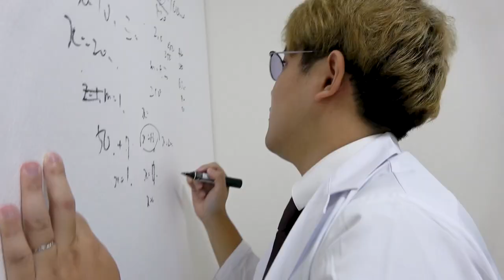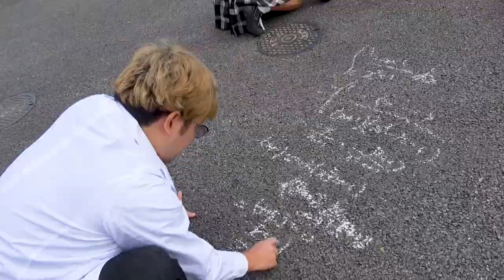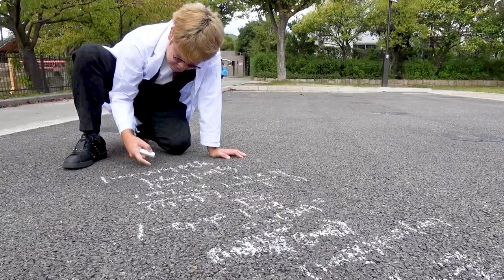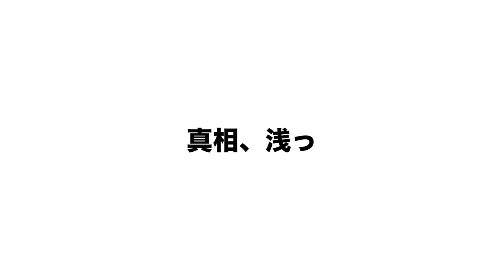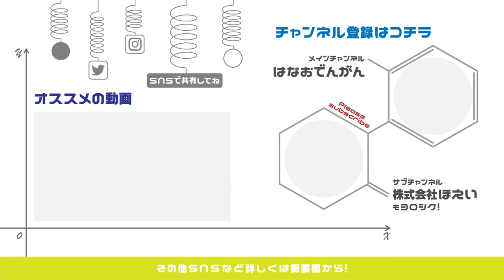【ドラマ再現】紙が無い！だがガリレオのようにどこでも解いてみせる！！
これは、ガリレオになりたかった男たちの物語。

編集：マコ